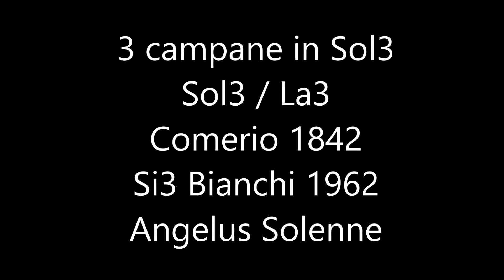Le campane di Como - Basilica di S. Fedele -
Como, basilica di S. Fedele.
3 campane in Sol3 cal.
Sol3 / La3 Michael Comerius 1842
Si3 rif. Bianchi 1962
Angelus solenne.
Registrazione in ( HD )